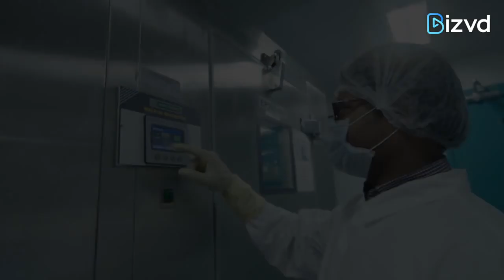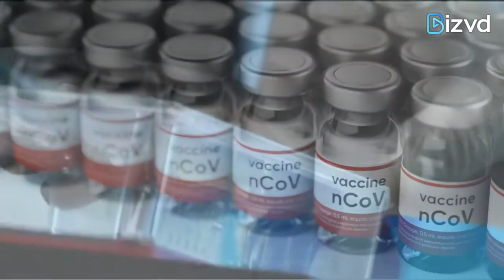DCGI approves India’s 1st full domestically developed vaccine against Pneumonia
Phase first, second and third clinical trials were analyzed by the drug regulator with the assistance of the Special Expert Committee for Vaccines.